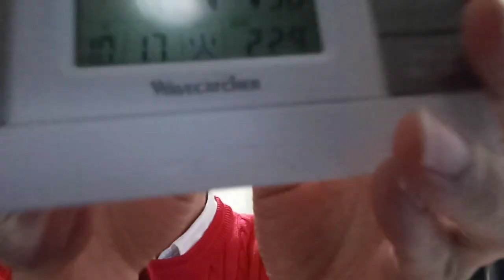日本競馬界の方達などへ２０２３年秋華賞と凱旋門賞などの件